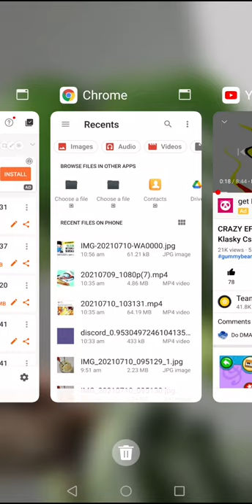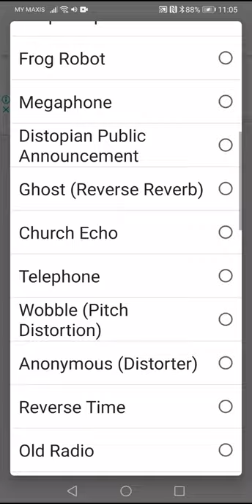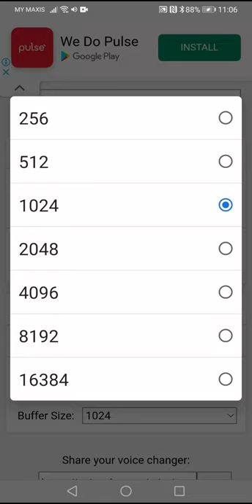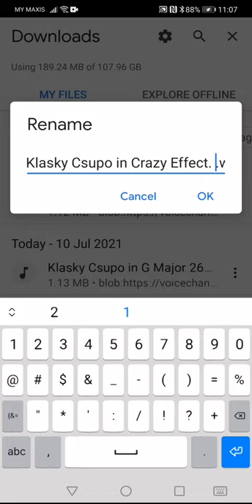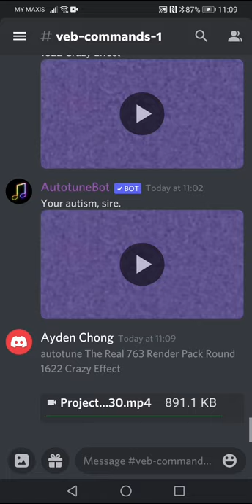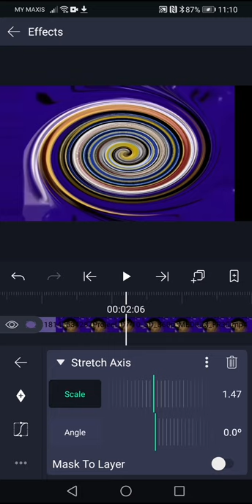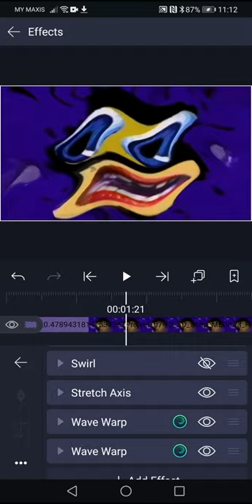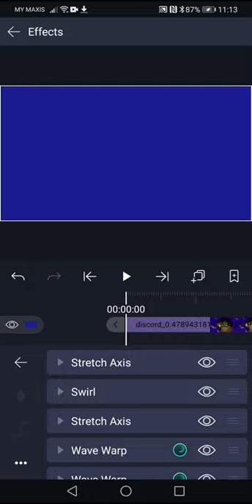How to Make Crazy Effect On Android